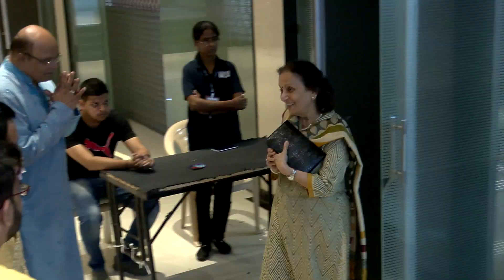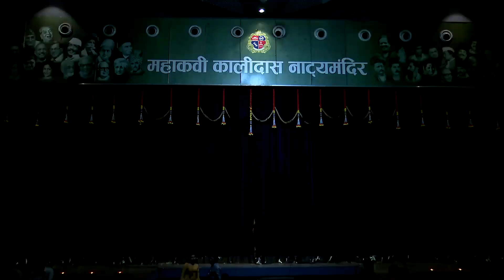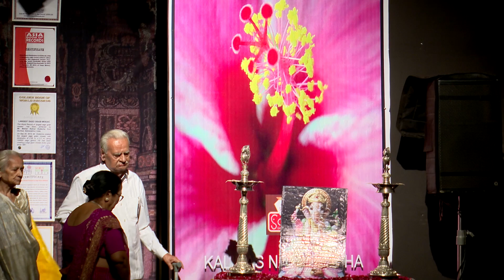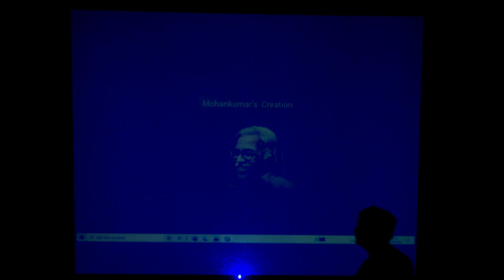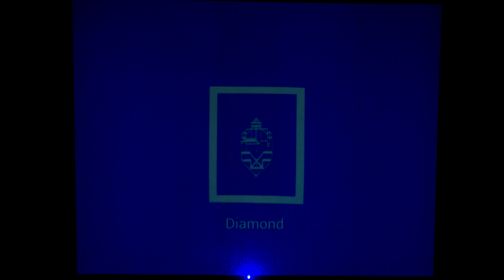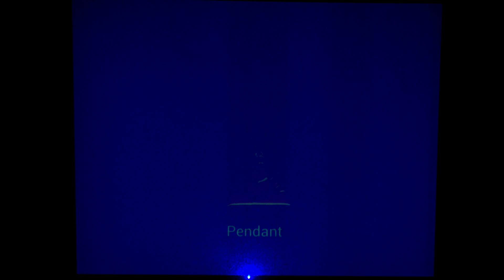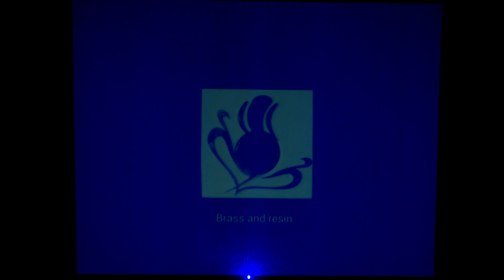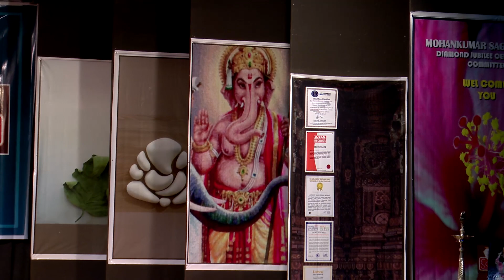Diamond jubilee of "Sago Ganesh" Celebration 2022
With God's grace Mohankumar Dodecha has successfully completed 60 years of his Sago Ganesh Rangoli.
It was a historic and grand celebration of this unique rangoli.
The esteemed speaker of this occasion were :-
Shri Manoj Kotak
Padmashree Dr Prakash Kothari and Dr Satish Vyas.